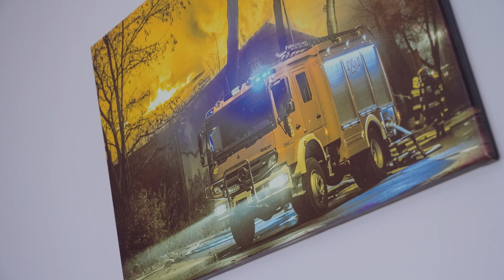Zwiastun filmu weselnego Doroty i Łukasza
Dziękujemy, że mogliśmy dla Was uwiecznić ten dzień 💕Wszystkiego dobrego 👊Jeszcze gorąca filmowa zapowiedź z wesela Doroty i Łukasza 🎥